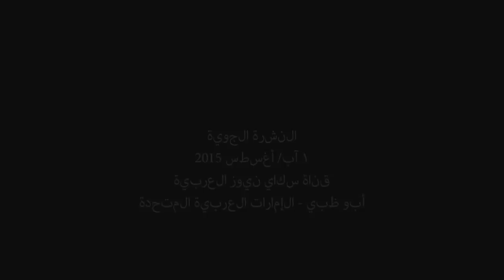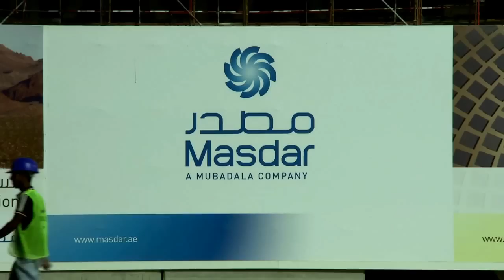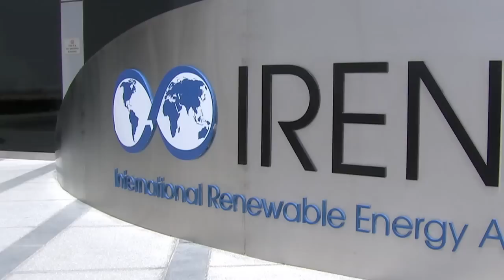WMO Weather Report 2050 - Sky News UAE العربية